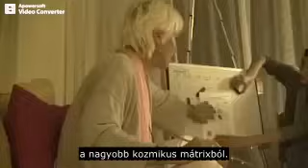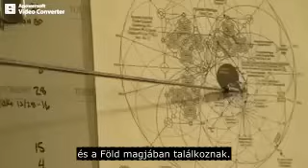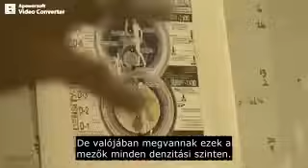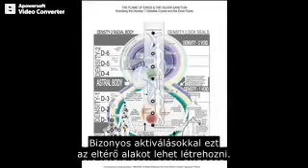Ashayana Deane A felemelkedés mechanikája c. előadásából- ma is aktuális ez a része